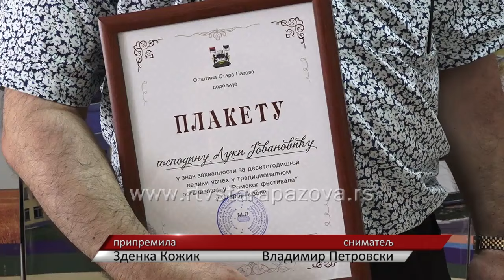Plaketa Opštine za organizaciju Romskog bala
Romski festival u Staroj Pazovi  je dugogodišnja manifestacija, koja se održava 1. avgusta i to je prilika da se okupe Romi ne samo iz ove sredine, već iz celog regiona. U zgradi opštine predsednik Radinović je danas uručio opštinsku Plaketu Luki Jovanoviću, dugogodišnjem organizatoru i sponzoru ovog festivala.